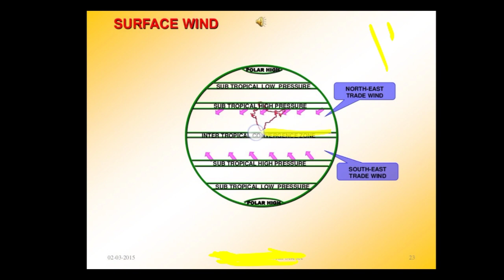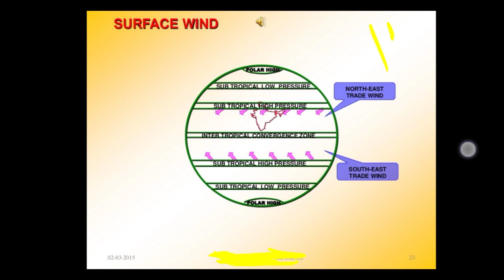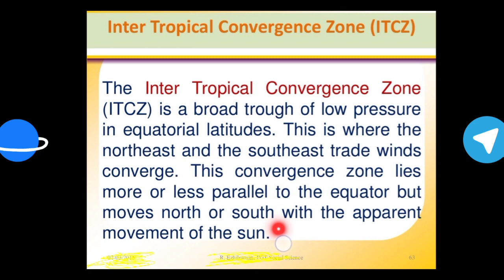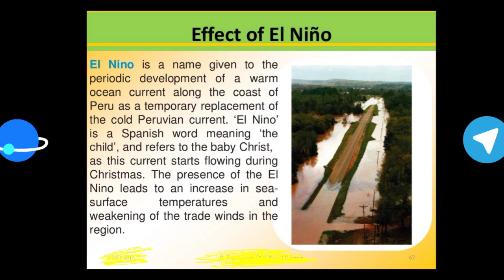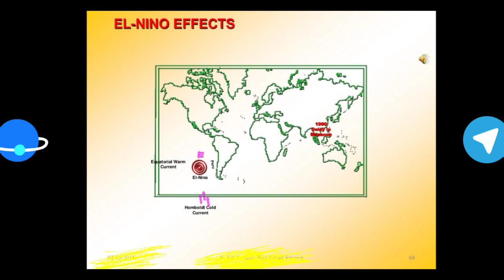Class 9 Climate | El Nino | Southern Oscillation | ENSO